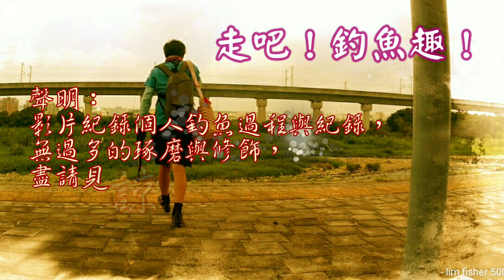成千上萬的魚迎面而來，還是別高興太早…（重傳修正版）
前往鹿港西堤海釣 ，一開始咬度不錯，後來又遇到魚群，心想今日應該大爆咬了，結果……
4k畫速因為影片轉檔關係所以降為1080p比較ok